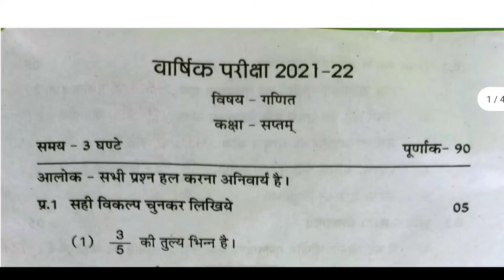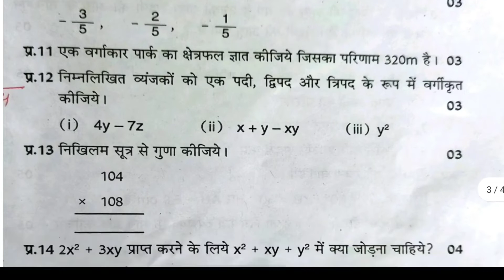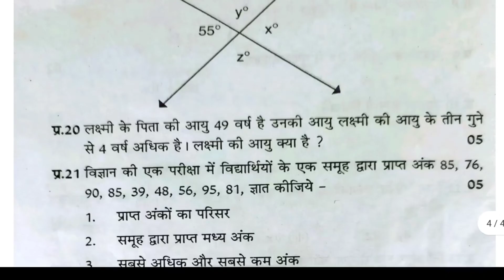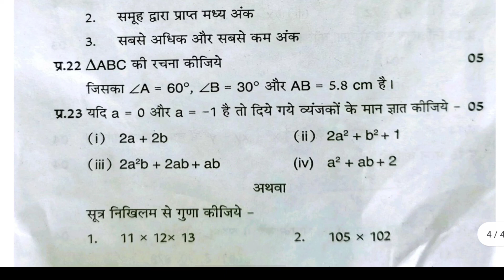कक्षा 7 वार्षिक पेपर || Class 7th Math Peper Annual Exam 2022,7th Mathmetics paper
कक्षा 7 मेथ पेपर 2022
क्लास 7 गणित पेपर 2022
Mp 7th Math paper 2022
7th Annual exam 2022 Mathmetics paper 7th वार्षिक परीक्षा 2022 गणित का पेपर
क्लास 7 मैथ पेपर 2022
mp 8th math paper 2022
 7th Annual exam 2022 math matics paper 7th वार्षिक परीक्षा 2022 गणित का पेपर
कक्षा 7 विज्ञान पेपर 2022 क्लास 7 मैथ पेपर 2022 Mp 7th math paper 2022
 7th Annual exam 2022 Math paper
 7th वार्षिक परीक्षा 2022 मैथ मेटिक्स का पेपर

सरस्वती शिशु मंदिर 7 क्लास गणित वार्षिक पेपर 2022
सरस्वती शिशु मंदिर कक्षा 7 गणित वार्षिक पेपर
Sarasvati shishu mandir class 8th mathmetics Varshik Paper 2022